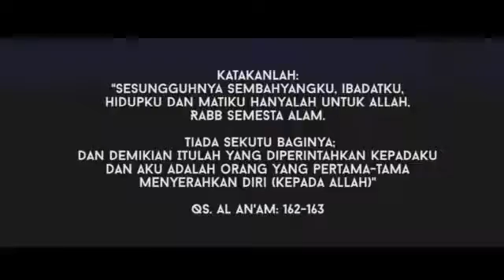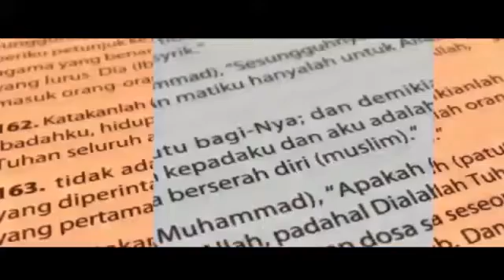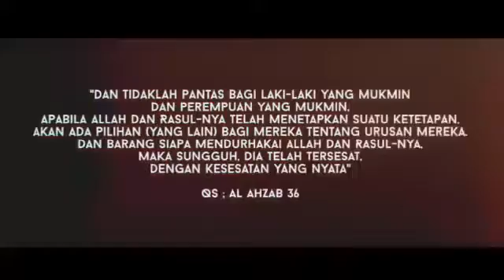Taukah kita apa itu islam?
Banyak yang bilang islam apakah benar memahami islam?